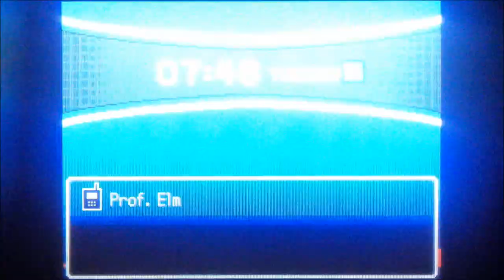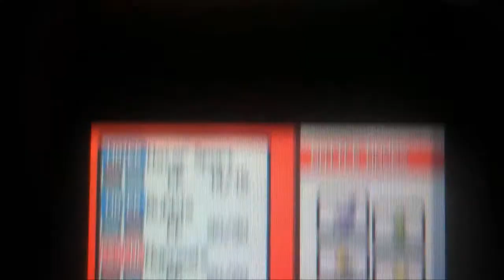Team Rocket Nuzlocke Episode 3: Man and a Mexican + PoliSwag!